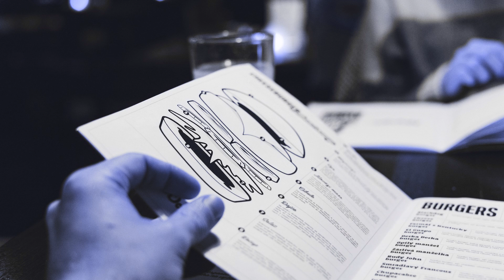SPINNING PLATES 41: SERVER STORIES Restaurant Stories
Many thanks to the following:

Stories & Timestamps:
1. 0:00
2. 4:35
3. 12:35
4. 17:09
5. 18:22
      Outro. 22:36